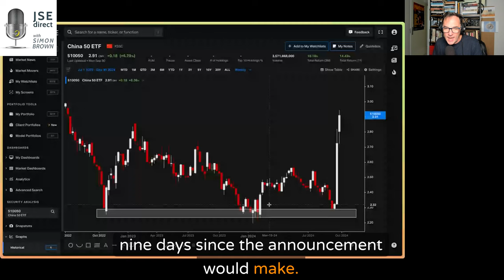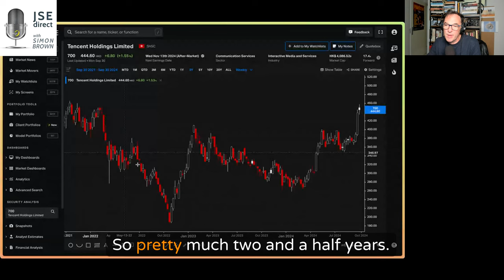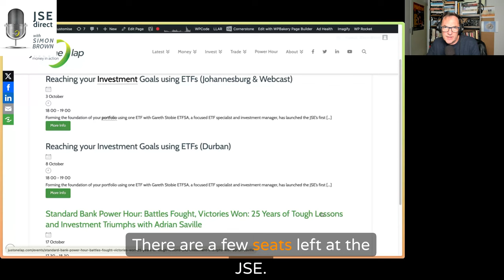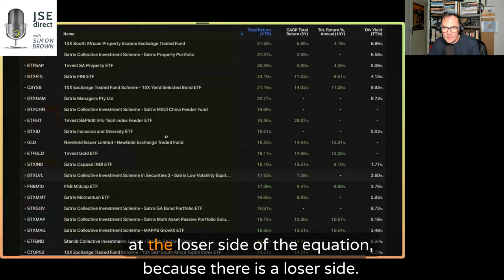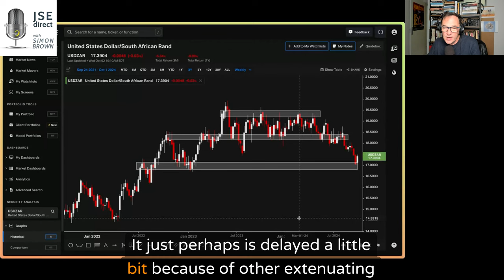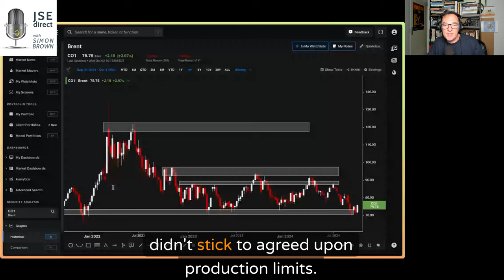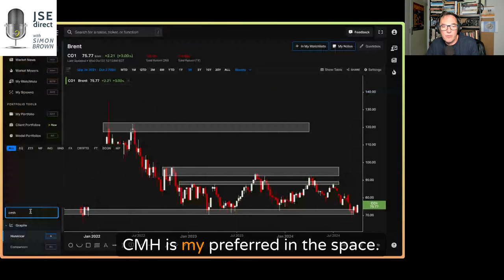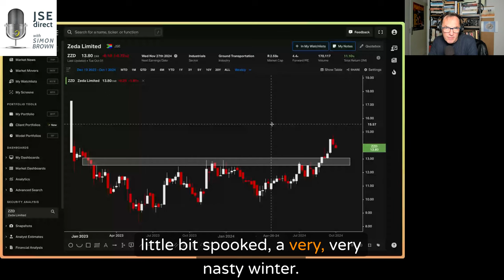REITs Booming and Still More to Come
China's Market Rebound

Stimulus Measures: The Chinese government has initiated a stimulus, which includes cutting reserve requirements and lowering interest rates. While spending has not picked up fully, the China 50 ETF (in US dollars) has wiped out losses dating back to July 2022. Hong Kong’s Hang Seng index shows a similar trend.

Market Sentiment: Short squeezes have played a role in pushing the prices of big Chinese companies like Alibaba and Tencent higher. Despite concerns about China's long-term investability (raised by experts like Viv Govender of Rand Swiss), Simon remains optimistic about continued growth in the medium term.

Shift in Hot Money: There's been a notable shift away from tech stocks like Apple and Nvidia, with more capital flowing towards China in recent days. Simon discusses the potential for short-term pullbacks, but he sees this as an opportunity.

South African ETFs Performance

Top Performers: Property ETFs have outperformed, with the CSPROP, Satrix Property, and 1nvest Property ETFs gaining between 30% and 31.7% over nine months ending in September 2023.

Underperformers: ETFs linked to palladium, platinum, and tech innovation (e.g., Sygnia’s Fourth Industrial Revolution ETF and Satrix Healthcare Innovation ETF) have shown negative returns.

Outlook for South African REITs

Simon expects further growth in the property sector but at a more moderate pace than this year’s 30% returns. He highlights the potential impact of upcoming interest rate cuts, consumer spending at malls, and the demand for yield as government bond rates decrease. Some REITs, particularly those in rural and township retail spaces, are performing exceptionally well.

The market tends to move ahead of the cuts based on expectations, but technically any cut is great for cheaper debt and more consumer spending at the underlying properties, plus a lower rate for the valuations which means a higher present value.

So yes, they can keep going.

— The Finance Ghost (@FinanceGhost) October 2, 2024

The South African Rand and Global Markets

The Rand has seen fluctuations, dipping to as low as 17.02 against the US dollar and facing pressures from global events such as the Iranian attack on Israel and rising oil prices. Simon expects the Rand to strengthen and potentially break below 17, possibly reaching levels as low as 14.

Oil Prices: OPEC is grappling with maintaining production discipline. Oil prices are likely to hover around $70 per barrel, which is positive news for South African consumers in terms of petrol prices.
South African PMI and Vehicle Sales

PMI: South Africa’s PMI for September was positive, indicating slight economic expansion. The absence of load shedding and lower interest rates have contributed to the improved outlook.

Vehicle Sales: September saw better-than-average vehicle sales (44,000 units). Simon emphasizes the potential upside in companies like Combined Motor Holdings (CMH), which has started to perform after years of stagnation.
Investment Strategy in a Bull Market

September SA vehicle sales

Simon reiterates his bullish stance, noting that while there will be pullbacks (up to 10% corrections), the overall trend remains upward. He advises staying long in the market, especially in a bull phase.

Chapters

00:00 China's Economic Resurgence
03:13 Property Market Dynamics
06:06 Currency Fluctuations and Global Impact
08:52 Oil Prices and Market Reactions
12:12 Consumer Confidence and Vehicle Sales
15:01 Market Outlook and Investment Strategies